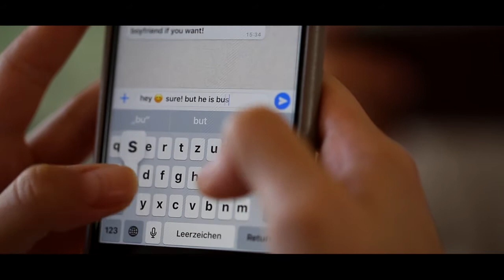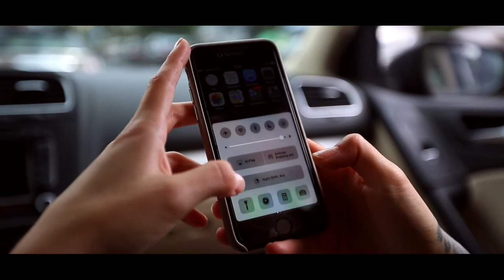"THESE LIGHTS ARE OUT" - Short Film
Quick Short Film about Smartphones and its impact on your social life.

Since I'm lately interested in Filming/ Editing, this is my first Project I've been working on, I hope you like it!

Concept by Cindy Pape
Filmed by Andreas Aguilar and Cindy Pape
Edited by Cindy Pape

Starring:
Vivien Kaluza
Thevinh Luong
Daniel Lee Spurr

Song: "Stargazer" by Island